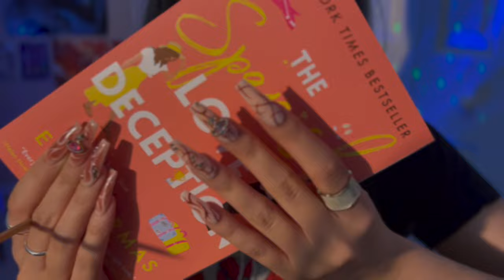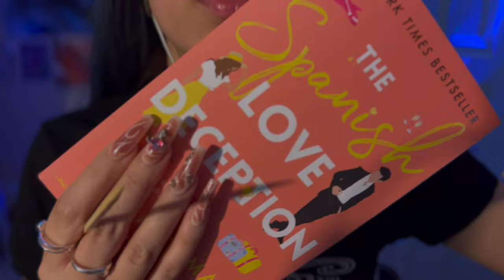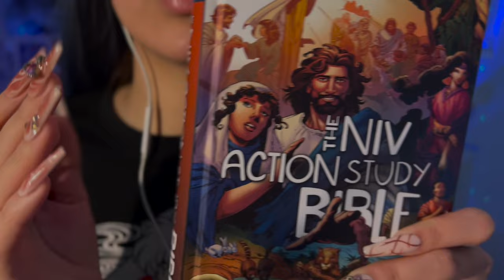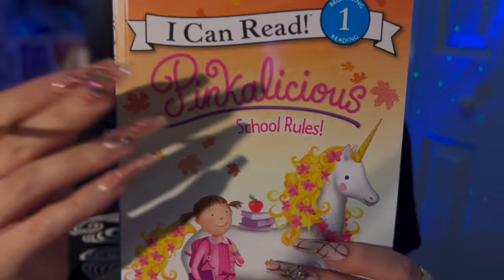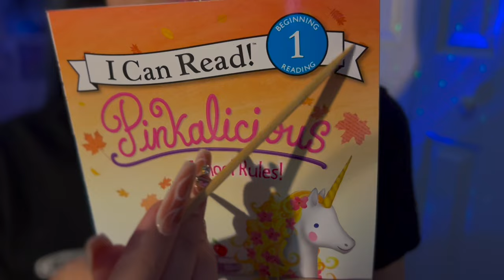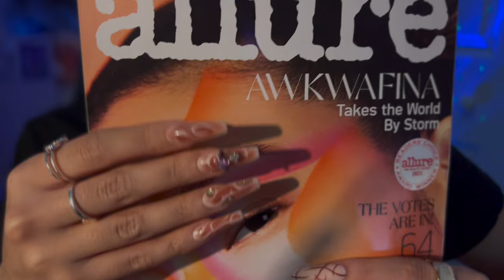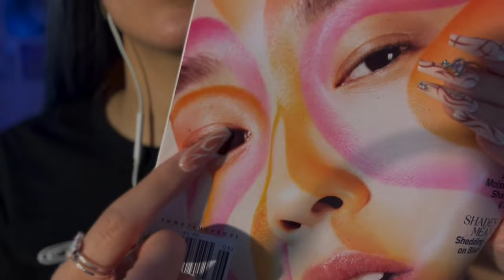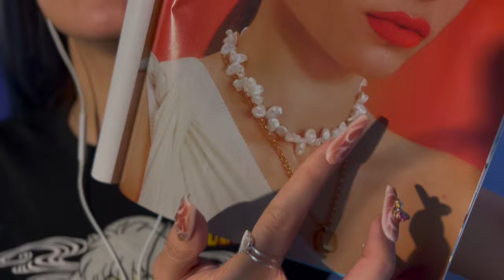ASMR Tracing letters/pictures on different objects (books, magazines, myself)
Hello my Sunflowers and everyone! 💓
Today’s video Is a tracing video! I love watching anyone trace anything Really, I find it soo relaxing😴 let me know what else I should trace if you would like to see a part 2. Thank you all for being here and I hope you enjoy todays video! Sending lots of love ❤️

Hi guys!
If there’s any feedback I would gladly appreciate it!! I want to make this channel relaxing and a positive zone! I hope I can send as many positive vibes to the world as I can! God bless and thank you for reading!